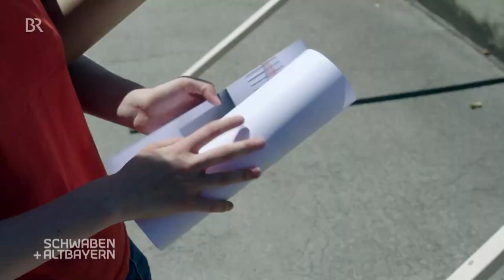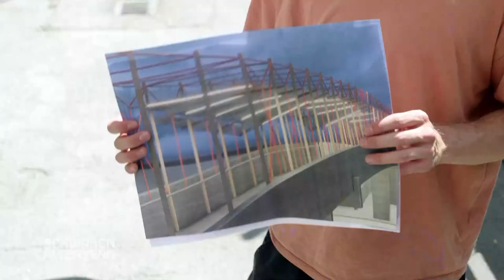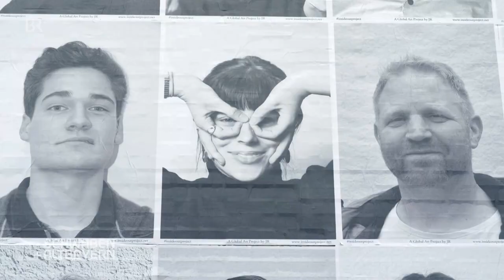Leben statt Beton: Kreative Ideen in der Trabantenstadt | Architektur | Schwaben + Altbayern | BR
Dieser Beitrag aus dem TV-Magazin "Schwaben + Altbayern" berichtet von Initiativen gegen Hitze, Vereinsamung und Betonwahnsinn am Beispiel Neuperlach.

Die Münchner Trabantenstadt Neuperlach hat das Rennen gemacht in einem europäischen Wettbewerb mit dem Namen "Neues Europäisches Bauhaus". Jetzt sollen Architekturaktionen die Vorstadt attraktiver machen - und die Einwohner zusammenbringen. Unter anderem durch eine Plakataktion mit Unterstützung des gefeierten Künstlers "JR".

Autorin: Sabine Frühbuss